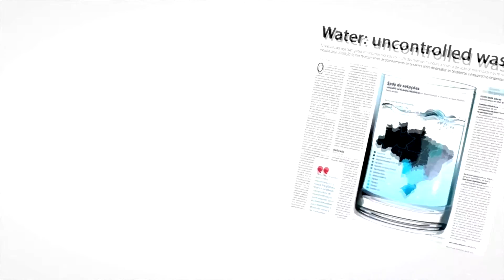CollectiveAction Cinemagraphs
Cinemagraph's are living photos that allow a glimpse of time to be experienced and preserved. For example, a never-ending Twister ice cream production line.